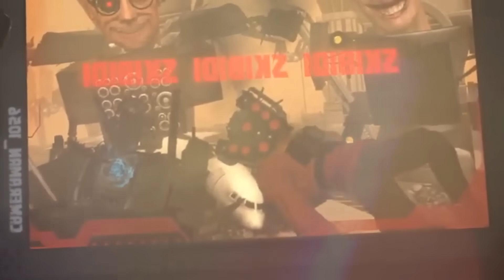ТОП 10 ПЕСЕН ПАРОДИЙ ПРО ТИТАНЫ МЕРТВЫ ДРЕЛЬ МЕН СПИКЕРМЕН КАМЕРАМЕН СКИБИДИ ТУАЛЕТЫ Skibidi Toilet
ТОП 10 ПЕСЕН ПАРОДИЙ ПРО ТИТАНЫ МЕРТВЫ ДРЕЛЬ МЕН СПИКЕРМЕН КАМЕРАМЕН СКИБИДИ ТУАЛЕТЫ ПЧЕЛОВОД Skibidi Toilet Песня Клип / СКИБИДИ ТУАЛЕТ / ТВ ВУМЕН / СПИКЕРВУМЕН / ТИТАН ТВ МЕН / ТИТАН КЛОК МЕН / МУЛЬТИВСЕЛЕННАЯ / СКИБИДИ ДОП ДОП ЕС ЕС